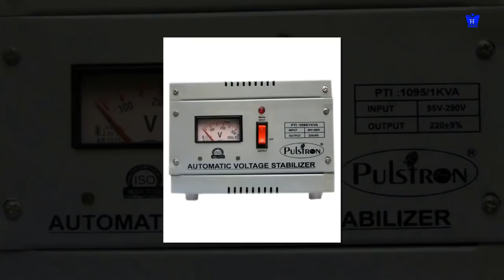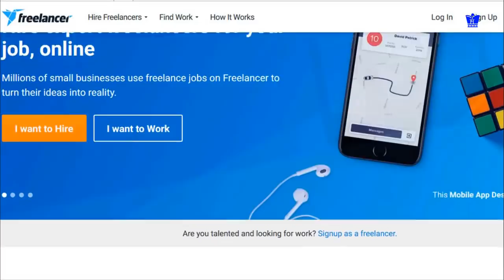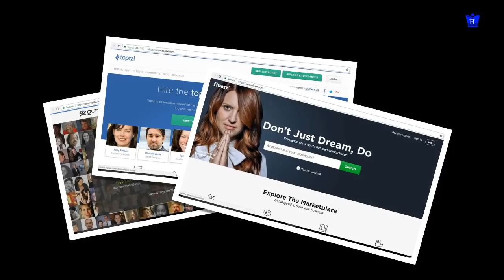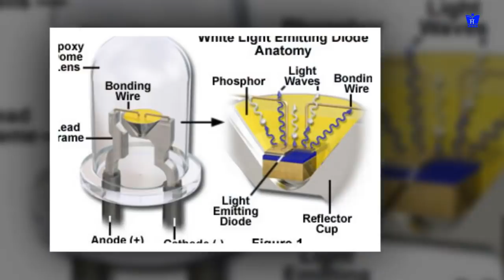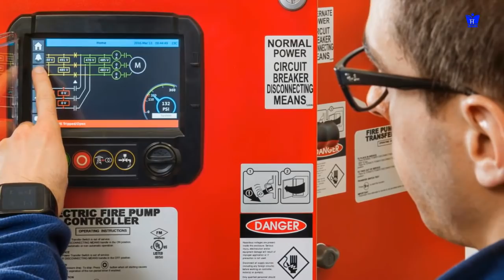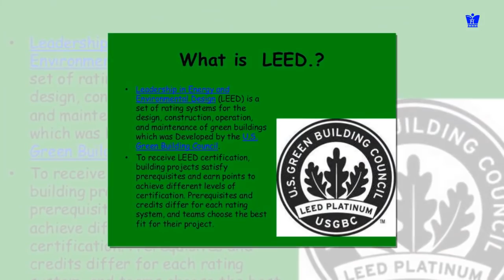Ten Small Business Ideas For Electrical Engineers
Manufacture Voltage Stabilizers

Especially in low power regions, a voltage stabilizer manufacturing can work extremely well. Buying a voltage stabilizer becomes important as without it appliances like refrigerator, water heater and much more can’t work properly.

Manufacture Voltage Stabilizers

Freelance Electrical Designer

Electrical engineers can work online on a freelance basis on some websites such as freelancer,or Upwork etc. This offers flexible work schedules as well as negotiable service charges. There are several electrical design jobs available online.

Home Appliances Design and Manufacturing

This is a great way to make money if you work on general home appliance needs like electronic mosquito killer, electronic healthcare gadgets etc.

You can build your own Wireless Home Security gadgets with surveillance cameras. Provision and servicing of home security systems for individuals and small businesses are highly lucrative.

Production of Cooling Solution

The cooling solution market keeps growing on a yearly basis. Installation of cooling systems for corporate bodies is highly lucrative. Corporate bodies are seeking to make their environment more conducive to business and this makes them request cooling system installation.

LED Light Production

LED connotes light emitting diode. LED has become increasingly famous now. There are various colors of LED lights available now which range from 2700K to 6500K, and they may be yellow, dark, mild yellow as well as ultra white. Building a full scale LED light production business requires a large-scale factory business operation with a complex manufacturing process. Interestingly though, anyone can start an LED light assembling business on a small or medium scale.

Electronic Pump and Fan Regulator Production

The electronic pump controller is a new upgraded product which is gaining attention now. It has the capacity to stop the pump automatically. It is used for both industrial and household purposes. It also has the ability to safeguard the pump from damage that results from dry-running. This business can also be initiated with little capital.

Electronic fan regulator is made up of TRIAC, discs and potent isometric resistances to enhance step-less regulation of fan speed. This is an important household item. An electronic fan regulator simply regulates fan speed and it is one of the best lucrative ideas for an electrical engineer.

Electronic Toy Production

Electronic toys are imported into various countries. Electronic remote controlled toys are very famous in countries like India. That means a readily acceptable market awaits you.

10.Green Consulting

These are consulting services that help businesses to be more eco-friendly. You can go into green business if you possess a combination of electrical engineering license and Leadership in Energy and Environmental Design certification (LEED).

Green consulting is targeted at helping both entrepreneurs and landlords secure a way to improve energy efficiency.

Electronic Product Recycling:

The rate at which electronic waste pile up is quite alarming. New fax machines, computers, TVs, printers, mobile phones and several other electronic devices get manufactured everyday thereby relegating the old ones to the waste.

It is surprising that majority of the personal computers in some countries are categorized as electronic waste. That is a huge market. But before you go into this business, ensure that you have some strategic plans in place.